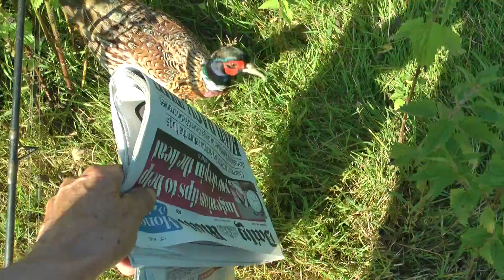Barbel Fishing 151 27th July 2014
An irate pheasant.
The effect of camera lighting on backgrounds.
One sorry looking barbel.